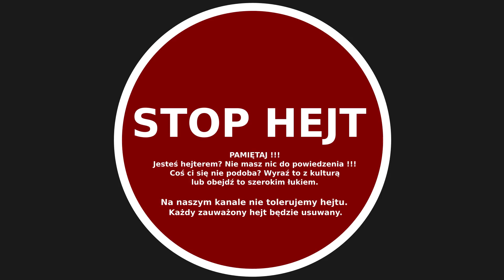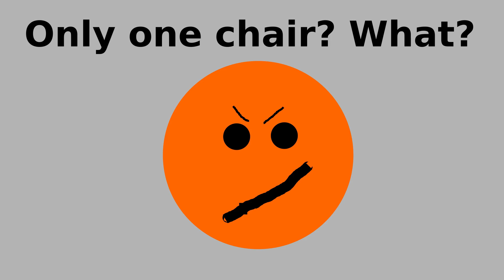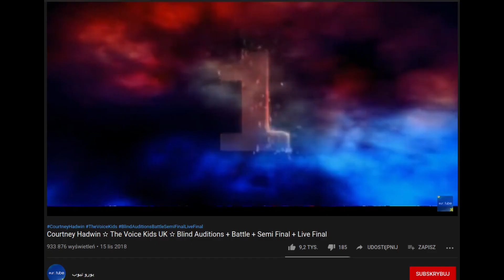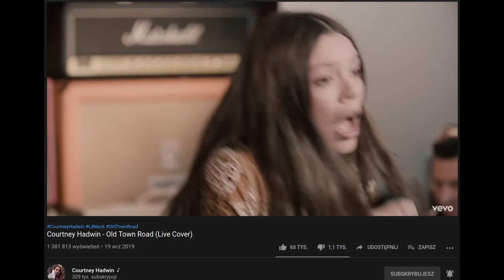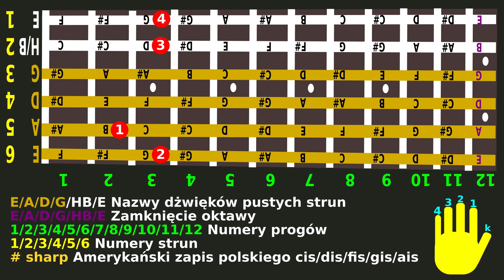Wokalne talenty GoldenVoice - Courtney Hadwin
Dziś w wokalnych talentach Courtney Hadwin. Niesamowita młoda wokalistka o starszej rokowo-blusowej duszy. Niespotykany sceniczny wulkan energii.

Źródła
Instagram Courtney